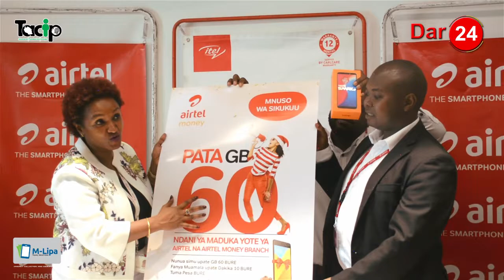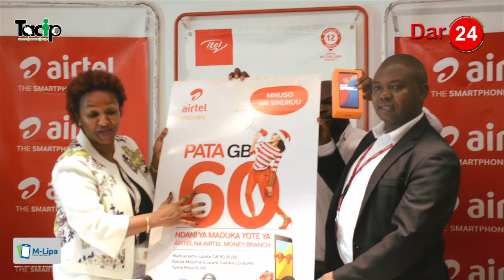Airtel yazindua huduma kabambe ya MNUSO WA SIKUKUU